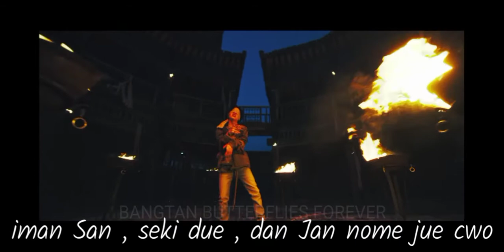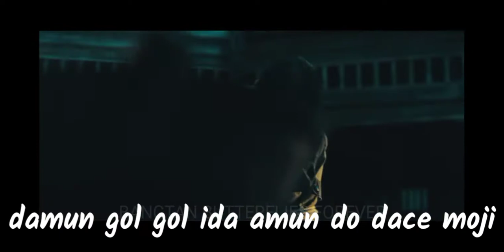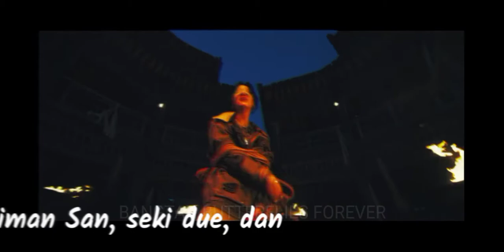DAECHWITA RAP PART EASY WAY TO learn tutorial agustd yoongistan Do subscribe🥺💜check description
Hope this video will help you to learn the rap part of Daechwita THE MASTERPIECE 💜 of agust d
This edit took lot of time hope it's worth it 🥺💜

check suga's playlist on my channel for some suga edits 💜